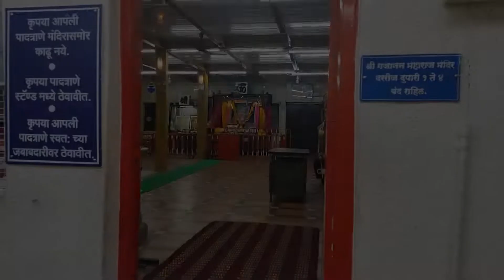आज मी बनवली वेज दम बिर्याणी || तुळशीबागेत खरेदी 🤗 || Vlog-27